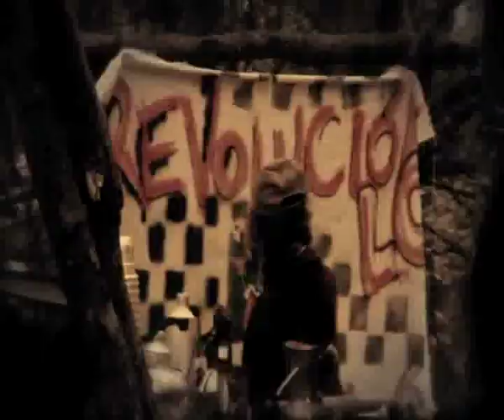LOS CALZONES revolucion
nuevo video de los calzones tercer corte de su disco tanguito